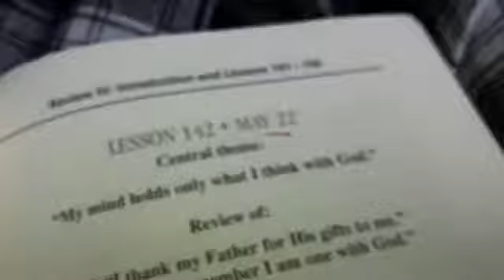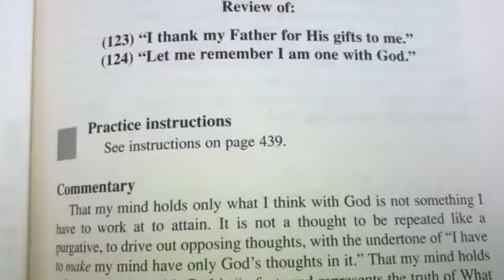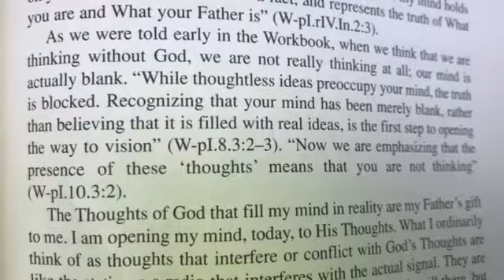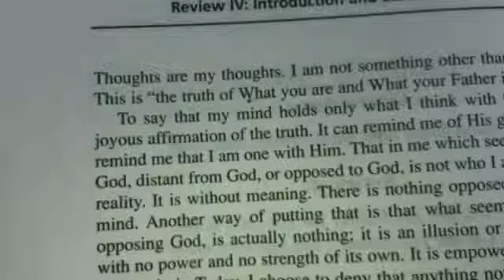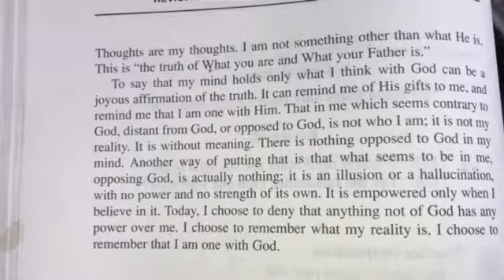ACIM Lesson 142. Review of lessons 123 & 124.